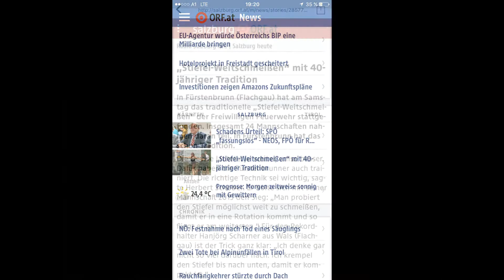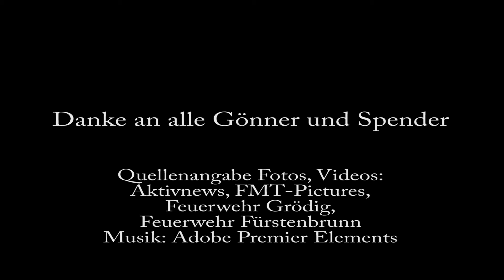Jahresrückblick der Fürstenbrunner Feuerwehr 2017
Video über einen Ausschnitt der Einsätze, Übungen und Aktivitäten der Feuerwehr Fürstenbrunn im Jahr 2017